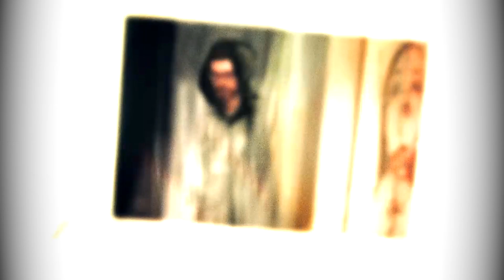Save me from this Nightmare!(FINALE) - Life is Strange - Episode 5: Polarized - Part 3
This is it.. the end of the game...it's been a wild ride full of ups and downs, but I've had a lot of fun with this game..but who do we save? Arcadia bay or Chloe?...find out in the video and thank you for experiencing this game with me. Next video I'll be back with either Before the Storm or some more Destiny. Or even a surprise
Stay  Geeky!
Mocha, OUT!!!